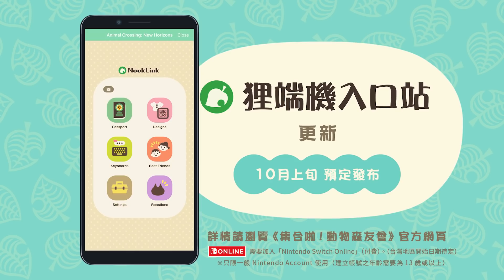[2020.9.30 發布]《集合啦！動物森友會》秋季的免費更新資料(台灣)